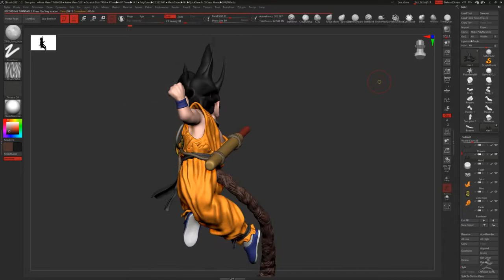TurntableSculptingSonGoku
Sculpting SonGoku in Zbrush